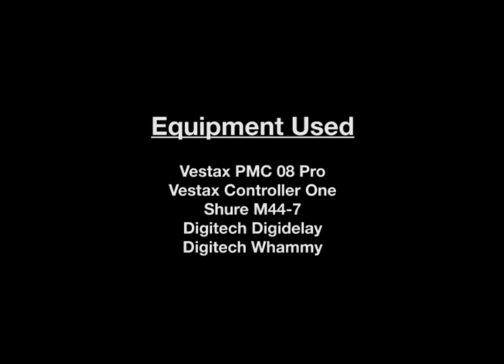Various ‎-- Armory Hip Hop Shop Presents The Vinyl Option Part 4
My part, which I'll call side B from analog cassette days, of a mix I did with Cros1 (Freestyle Session, Armory Massive) back in 2006.

I wasn't happy with the original mixdown so this version is my "re-master" so to speak.

Track Listing:
11. DJ Ruthless - Next Up Interlude
12. Third Sight - Smegma in D Minor ... (Oh Fuck)
13. Aceyalone - Book of Human Language
14. Company Flow - Patriotism
15. Jeru The Damaja - Ain't The Devil Happy
16. Showbiz & A.G. - Never Less Than Ill
17. Third Sight - Run
18. Icy Lee - Insane Nigga
19. Awol One - Agony
20. Third Sight - Hasenpfeffer
21. Mix Master Mike - Counter Attack Now
22. DJ Ruthless - Shit You Never Thought Of